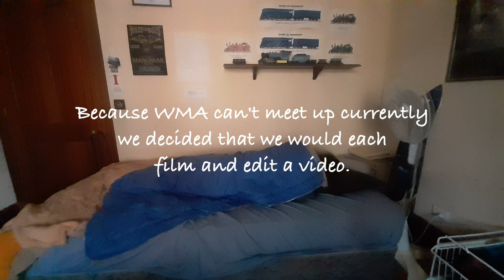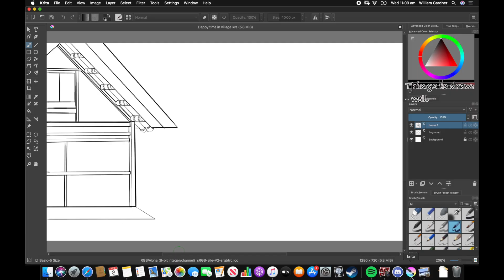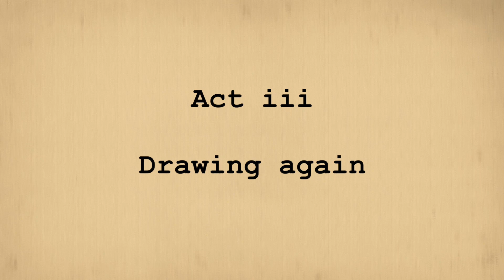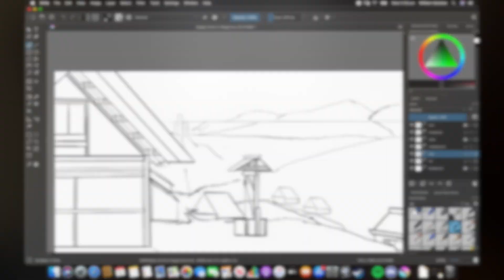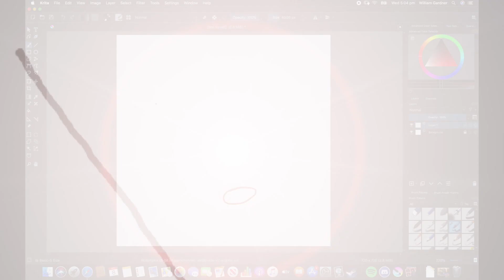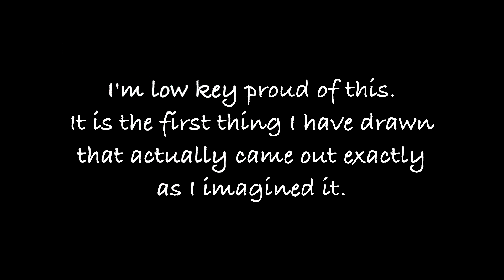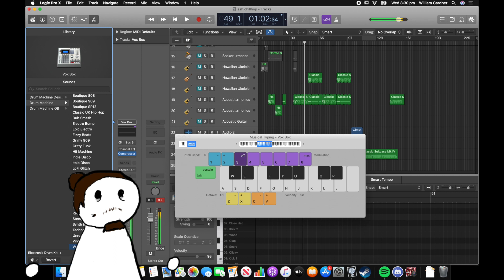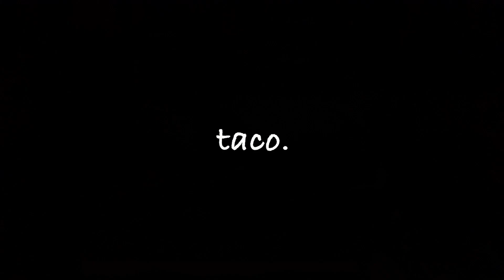Isolation: Will Edition | Day and life of Will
What is Isolation like as the one and only Will?